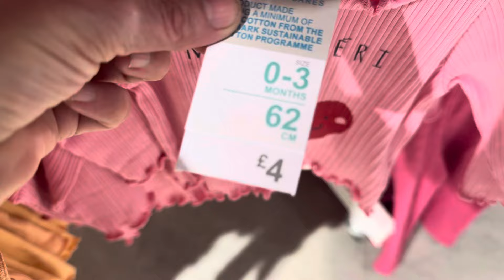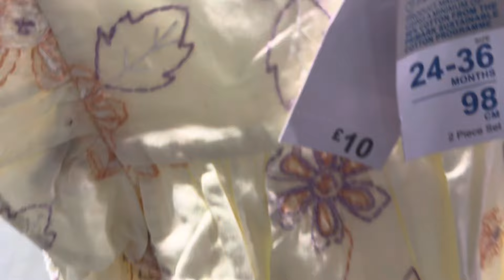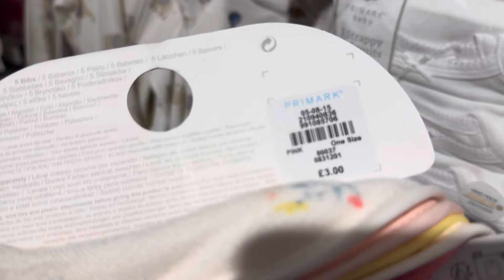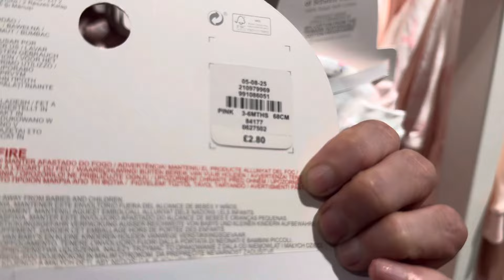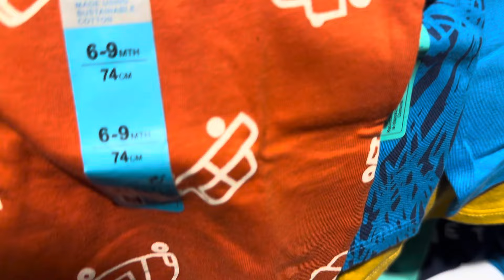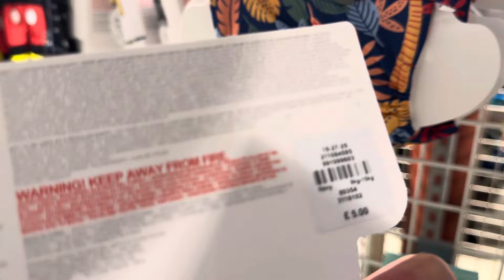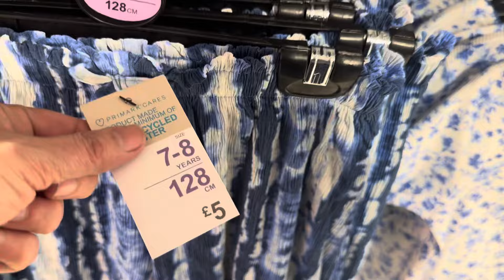Primark# girls all summer collection#glasses#sun glass#April 2024